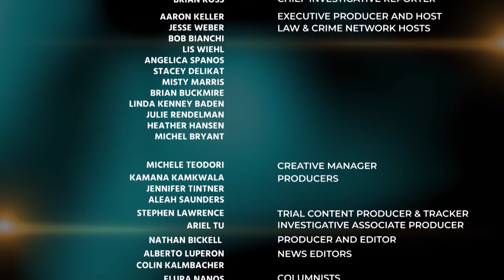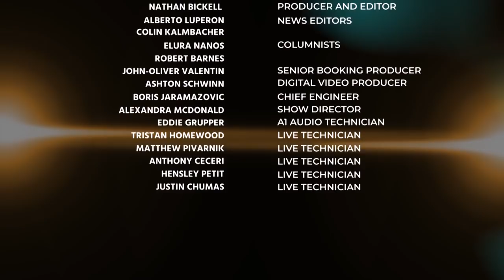Brian Buckmire & Defense Attorney Darryl Cohen Discuss the Timothy Jones Trial 06/07/19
Brian Buckmire & Defense Attorney Darryl Cohen Discuss the Timothy Jones Trial